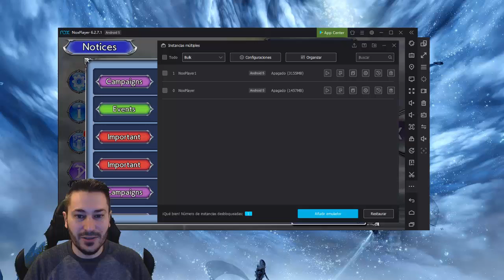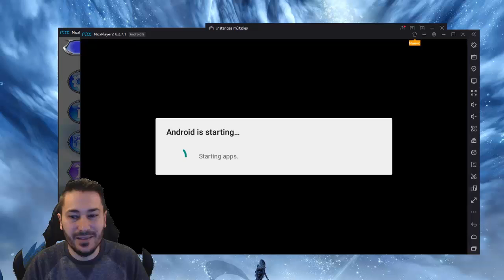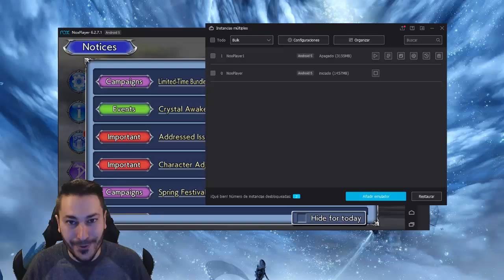[DISSIDIA FF: OPERA OMNIA] SOLUCIÓN A JUGAR EN NOX + PULLS EX LIGHTNING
Si te ha gustado el vídeo machaca el botón "me gusta" para que el canal siga creciendo, se agradece mucho.